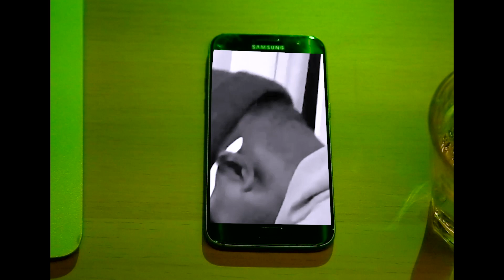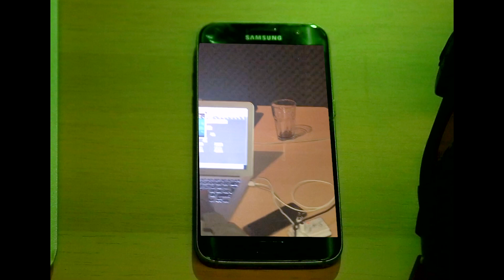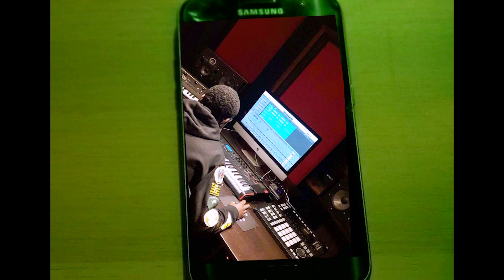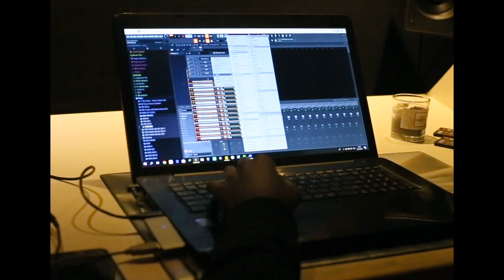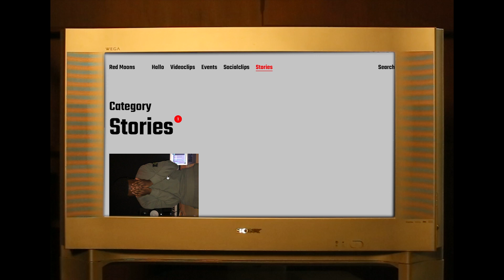Franco III | Red Moons Stories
De eerste Red Moons Stories aflevering is met niemand minder dan de producer @the3iii_ a.k.a. Franco III. Hij heeft tracks geproduceerd voor: F.I., JoeyAk, Broederliefde en nog veel meer! Dit is zijn story.